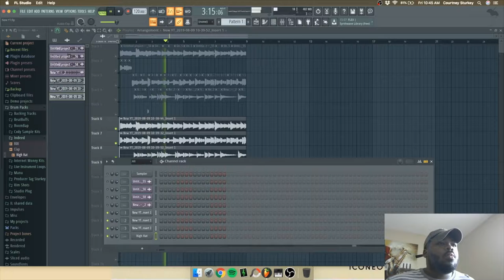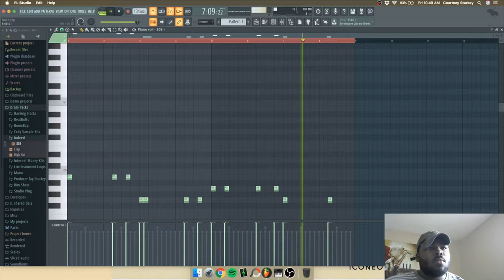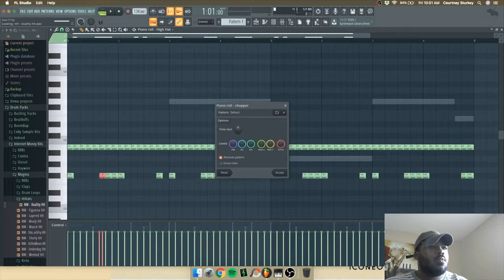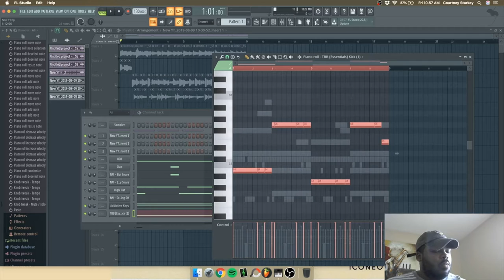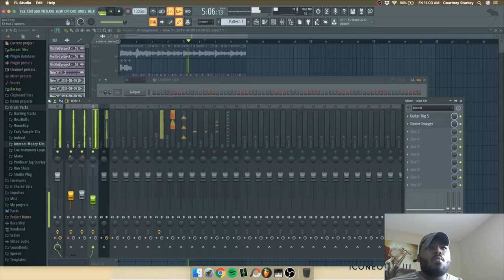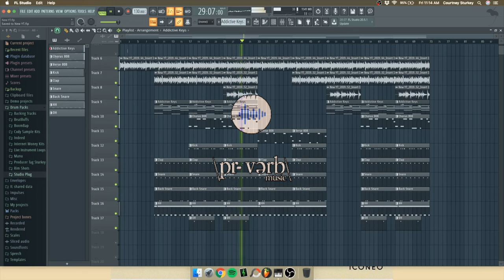[Guitar] Up and Coming Producer makes Guitar Beat in Studio | Guitar Trap Beat | FL Studio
Follow PrVerb

New content is uploaded daily.